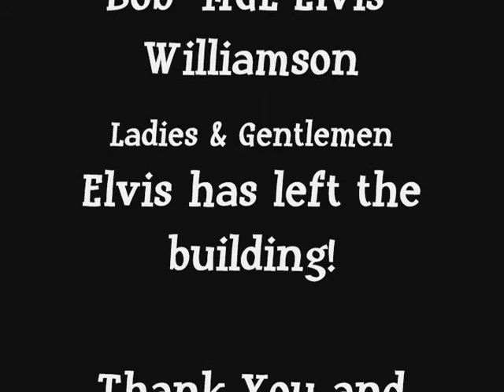Just Pretend...Andy Ray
Ladies and Gentlemen, Here is Andy Ray in his Final Performances as an ETA doing Elvis from the 70's. Filmed Dec. 3, 2011 at Elvis Through The Years.. Diamondhead, MS.